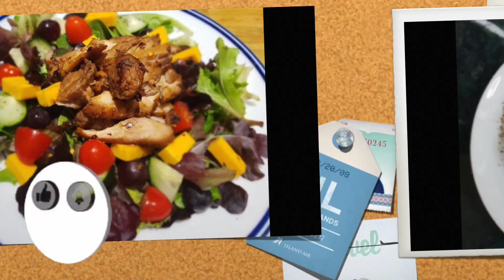I AM FLYING! Testing our dji Mini 2 Drone.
Just having fun flying this cool toy!